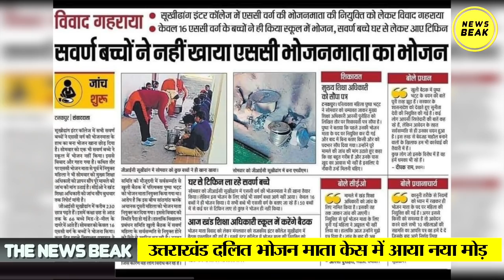भोजन माता सुनीता को सरकारी नौकरी देगी दिल्ली सरकार, सुनिए मंत्री Rajendra Pal Gautam ने क्या कहा ?